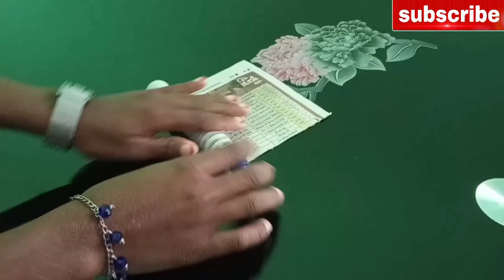Best out of waste newspaper wall hanging||wall decor||craft||wall ideas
Hello friends
Welcome to Easy & Smart Creation

In this video, I have made a wall hanging using newspaper & foil.